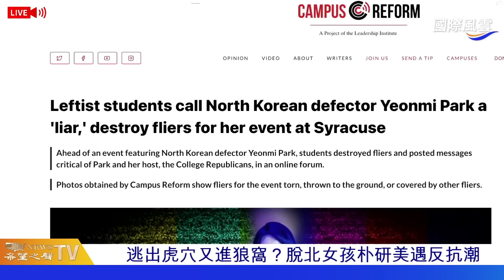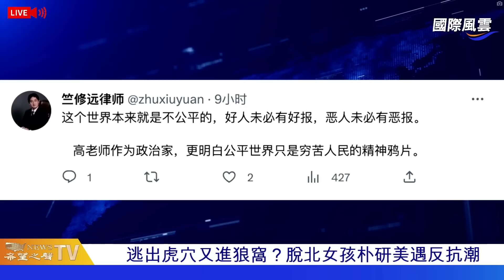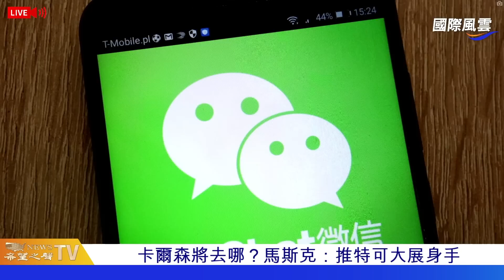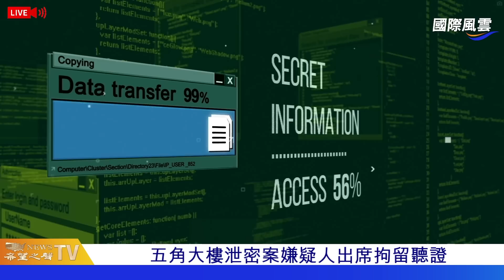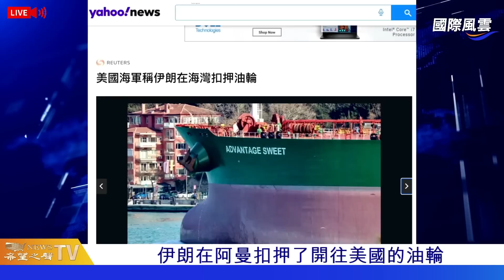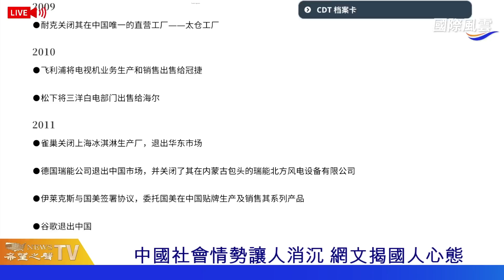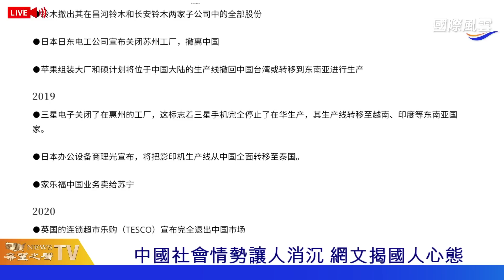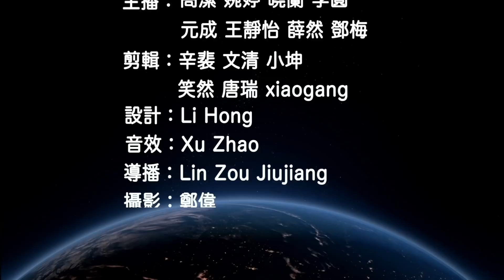韓總統演說 以林肯名言開場 致敬長津湖將士成焦點；又進狼窩？脫北女孩朴研美遭遇攻擊 如再回北韓【國際風雲】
韓國總統 尹錫悅 在美國會發表演講，以美國前總統 林肯 的名言作為開始，並致敬 長津湖 將士，強調，韓美同盟將比任何時候更強勁。

4月27日 内容提要：
韓總統演講 致敬長津湖將士 以林肯名言開場 決意韓美同盟更強勁
逃出虎穴又進狼窩？脫北女孩朴研美遇反抗潮
卡爾森將去哪？馬斯克：推特可大展身手
五角大樓泄密案嫌疑人出席拘留聽證
伊朗在阿曼扣押了開往美國的油輪
蘇丹局勢焦灼 沙特、德國外長開會討論
中國社會情勢讓人消沉 網文揭國人心態

希望之聲TV《國際風雲》節目，每天為您速遞涵蓋五大洋四大洲的最新消息和重大新聞。深入的專家解讀，精彩的實時評論，為您理清新聞脈絡、讓您即時掌握大事件發展。